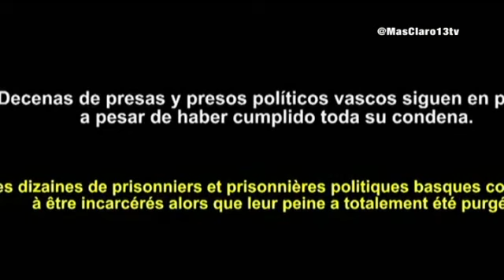El padre en el anuncio retirado de Coca Cola, Gotzon Sánchez, oculta un curriculum abertzale